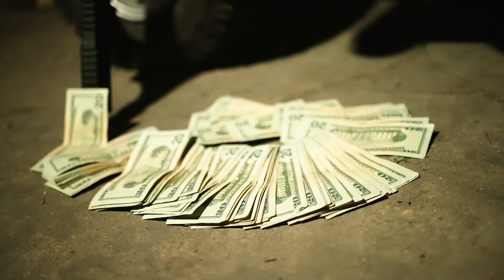MMY Ash - Pockets (Official Video)